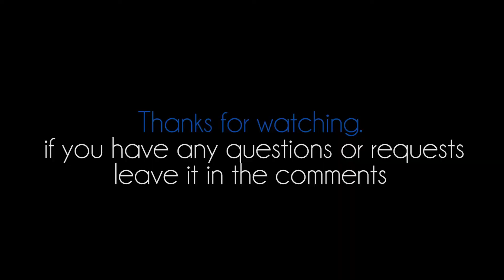Tenergy Battery Charger 24 AA Unboxing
Bought it on Ebay. Great adition to my video and photography production